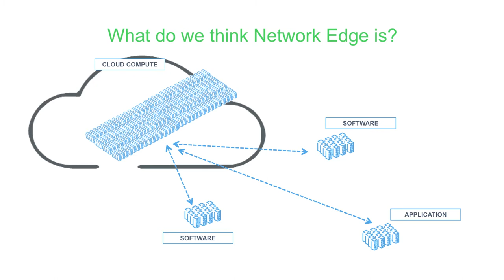The Future of Prefabricated Modular Data Centers – Network Edge | Schneider Electric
What makes working on the “edge” so easy?  Short answer, the results.

Faster computing, low latency, smaller footprint, and diverse installations are some of the reasons adopting edge with a modular data center is growing within the data center industry.